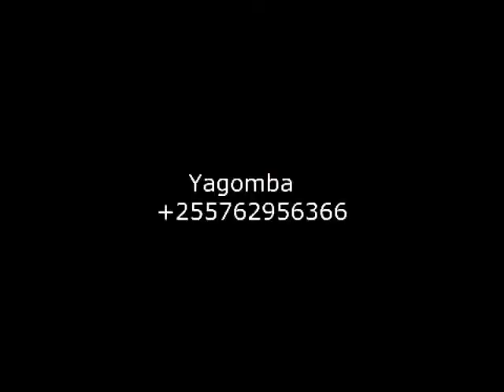JINSI YA KUFUMA VITAMBAA DIZAINI KALI INAYO PENDEZA SANA